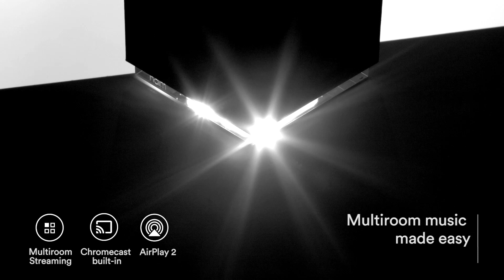Naim Mu-So Qb 2nd Generation : l'excellence, remastérisée - Cobra.fr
Nouvelle enceinte sans fil Naim Mu-So Qb 2nd Generation : l'excellence, remastérisée
Retrouvez toutes les Enceintes sans fil en magasin ou sur notre site internet